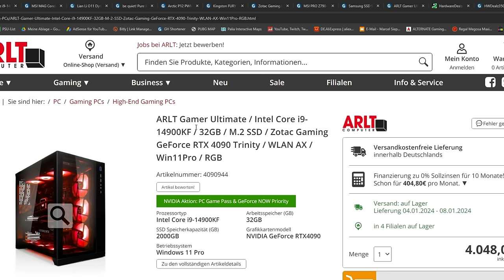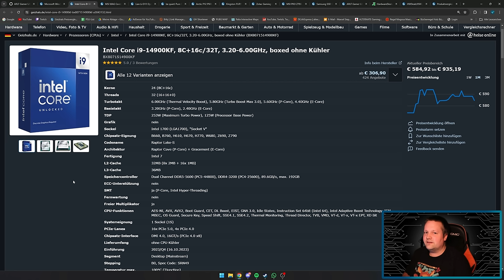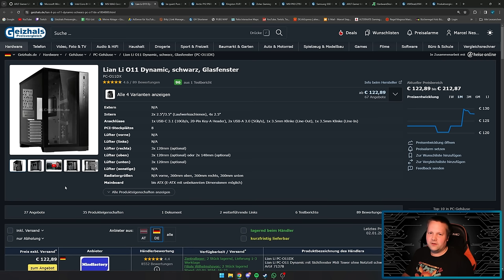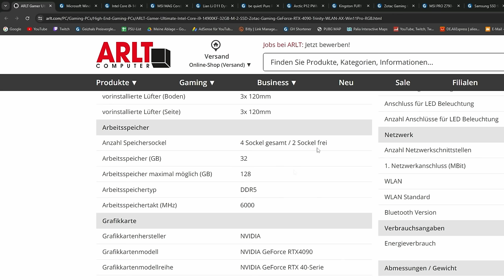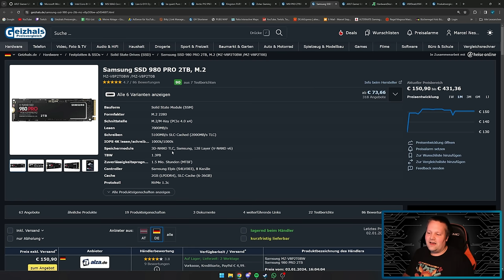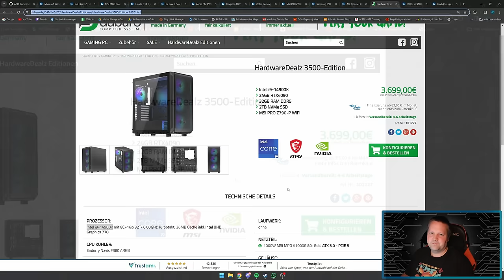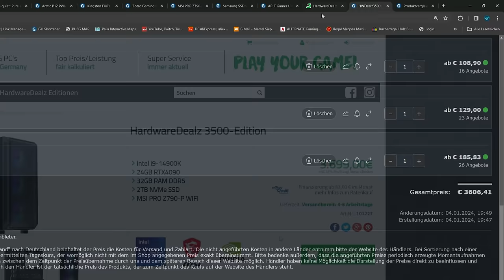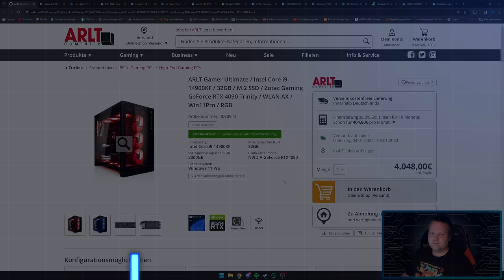ARLT - GAMER ULTIMATE - Taugt der was?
▼ Mein System ▼

 ⇘ Timestamps ⇙

00:00 - Einleitung
00:26 - Gamer Ultimate
07:06 - Ergebnis/Fazit
08:01 - Alternative

⭐️ Quellenangaben ⭐️